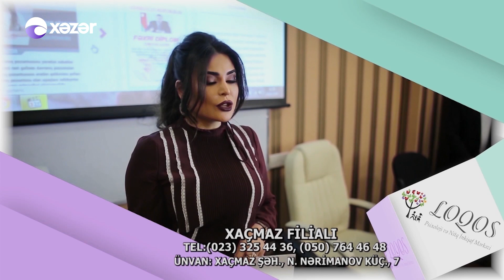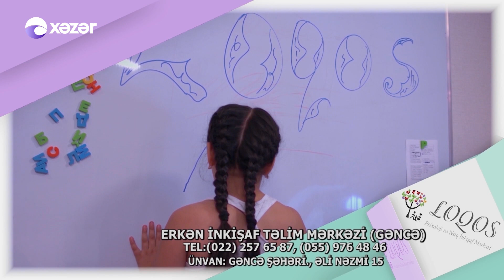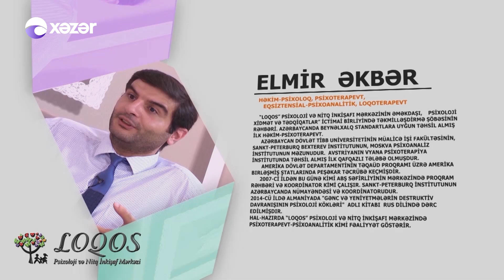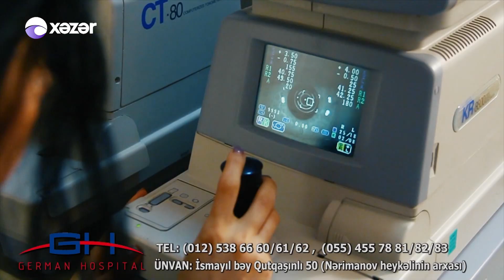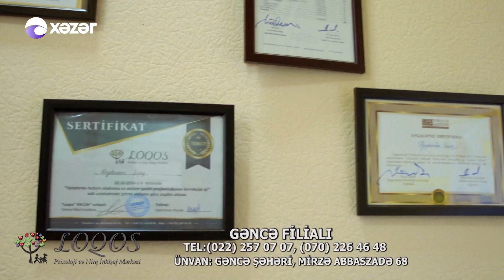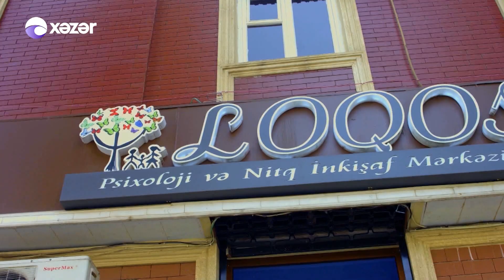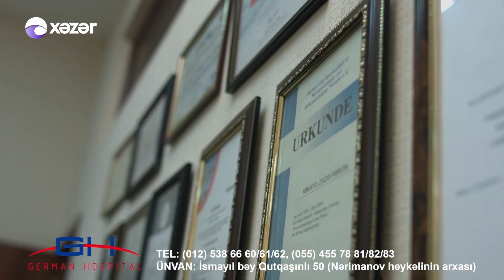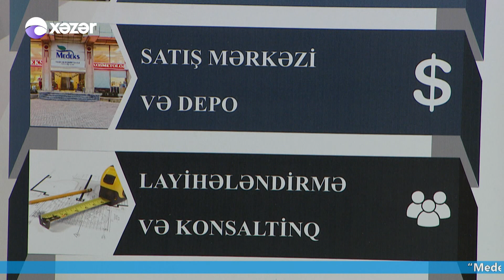LOQOS Nitq inkişaf Mərkəzi - Həkim İşi 15.11.2018